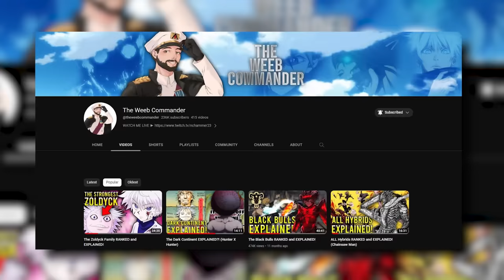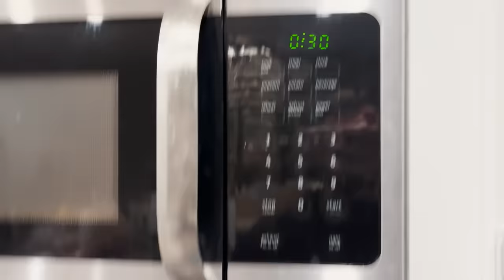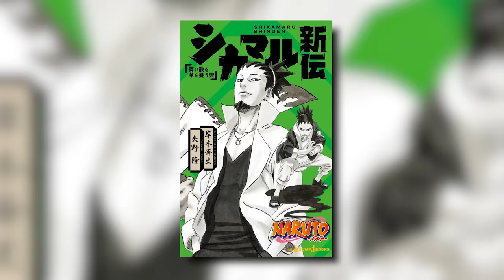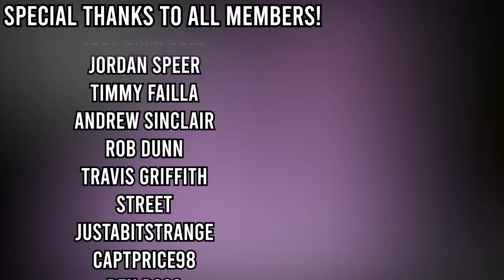Kurama IS BACK (FOR REAL THIS TIME)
For FREE dessert for life with HelloFresh, use code NCHAMMER23SWEET
One dessert item per box while subscription is active.